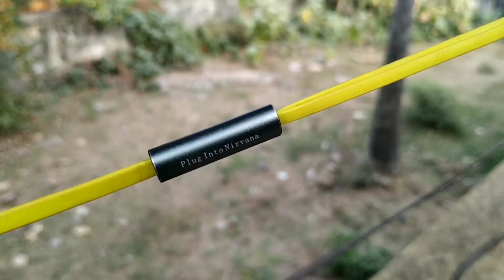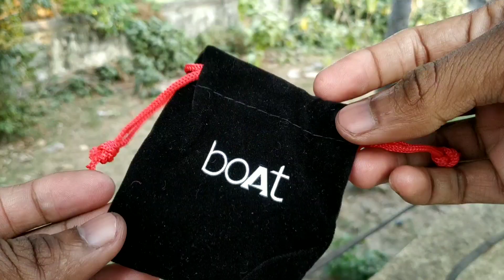Boat Bassheads 242 Vs Boat Bassheads 220/225 || कोनसा है Best || Detailed Comparison After Long Use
Boat Bassheads 242 Vs Boat Bassheads 225 / 220 Which one is best?
Watch the video you will get your answer.

Boat Bassheads 220/225: